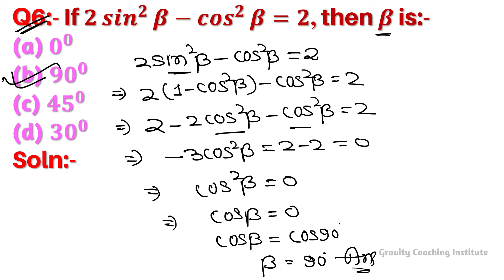Q6 | If 2 sin^2⁡β - cos^2⁡β=2, then β is | If 2 sin square beta - cos square beta = 2 then beta is